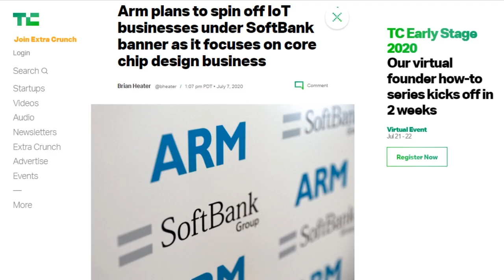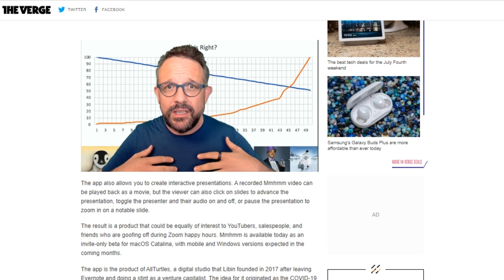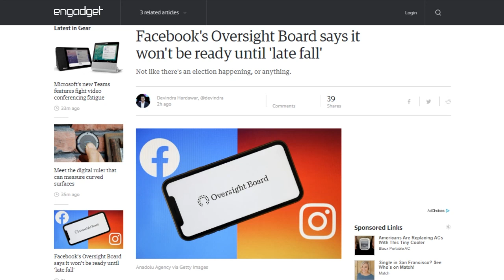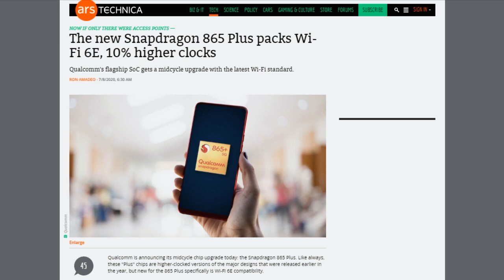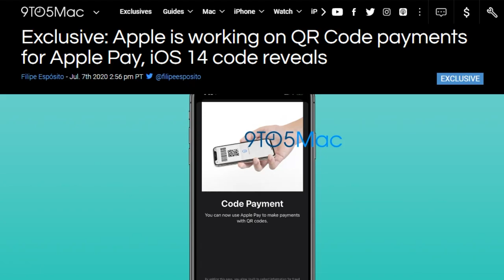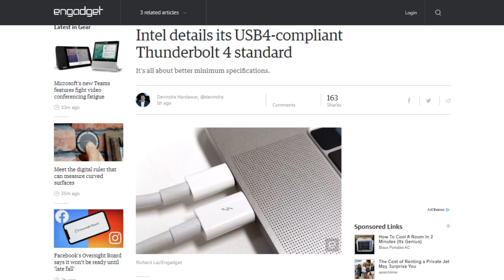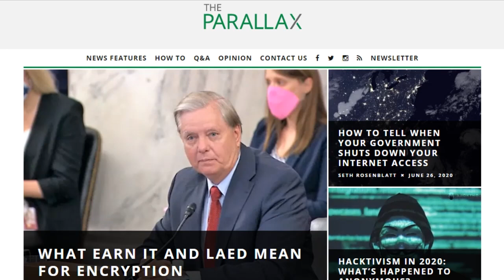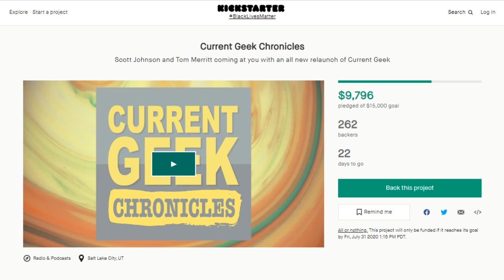Keep Your Data Kosher - DTNS 3818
With an increase in the number of people working from home securing your home data infrastructure has never been more urgent. Seth Rosenblatt from The Parallax breaks down the things you need to know to ensure your telecommute is as secure as possible.

Starring Tom Merritt, Sarah Lane, Scott Johnson, Seth Rosenblatt, Roger Chang, Joe

Discussion Story:
How to keep home and work data separate and secure

Today’s guest:
Seth Rosenblatt

Next guest:
Mike Johnson